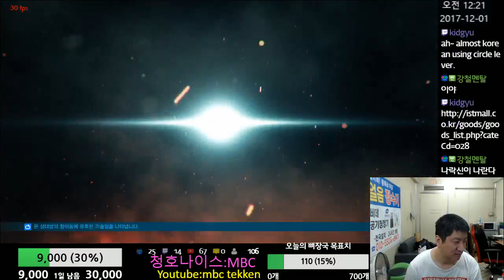Tekken7 우연이라하기엔 너무 수상하다 2017-11-30 [철권7(스팀)MBC]